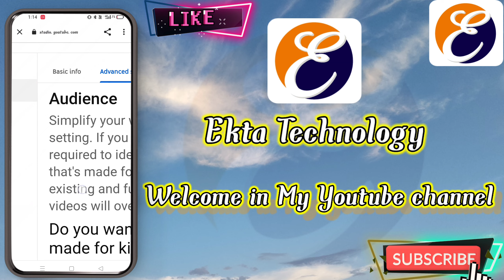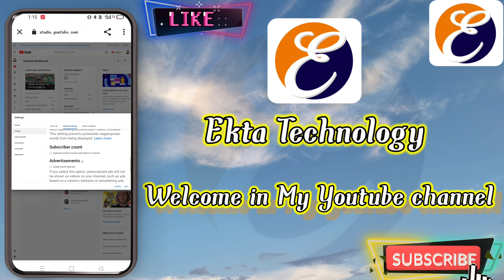how to hide subscribers on youtube।। sample way of hide to subscriber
By-Ekta Technology
                ekta technology